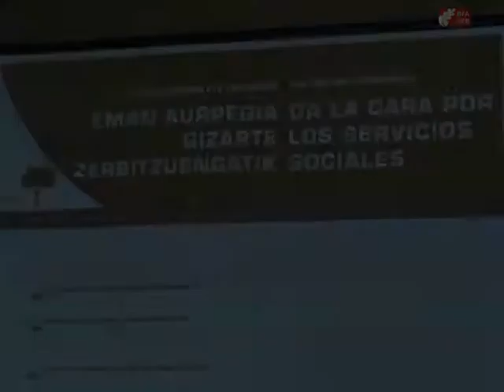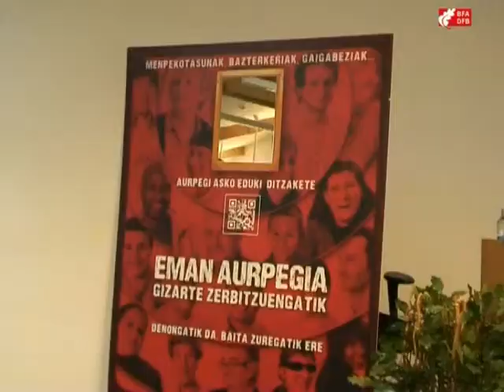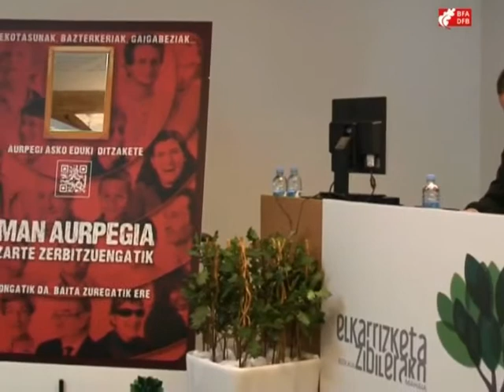"Eman aurpegia gizarte-zerbitzuengatik" kanpaina / Campaña "Da la cara por los servicios sociales"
Gizartea sentsibilizatzeko baterako ekintza bat aktibatuko du Bizkaiko elkarrizketa zibilerako mahaiak. Bizkaiko Foru Aldundiak eta hirugarren sektoreko gizarte eragileek bultzatzen duten kanpainaren lema hauxe da: "Eman aurpegia gizarte-zerbitzuengatik".
La mesa de diálogo civil de Bizkaia activa una acción conjunta de sensibilización social. El lema de la campaña impulsada por la Diputación Foral de Bizkaia y entidades del tercer sector es: "Da la cara por los servicios sociales"